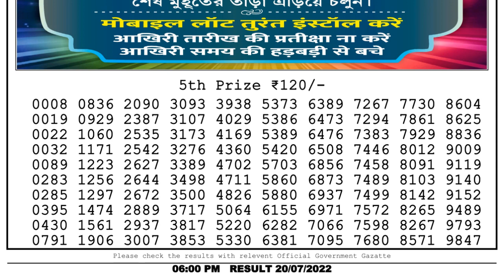🔴 Lottery Sambad Live 06:00pm 20/07/2022 Day Nagaland State Dear Lottery Result Pdf Download